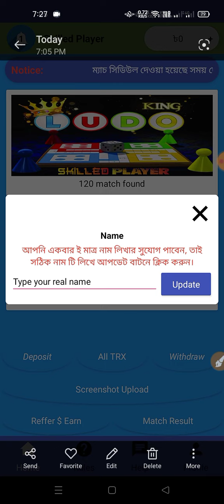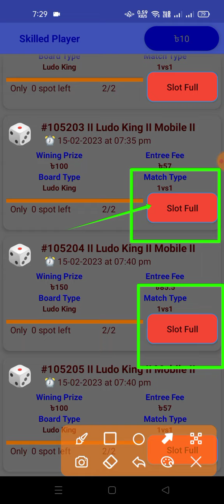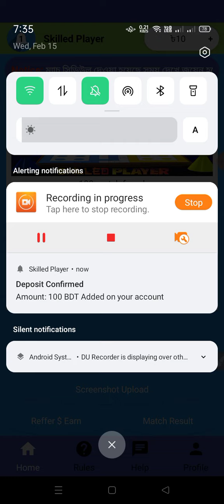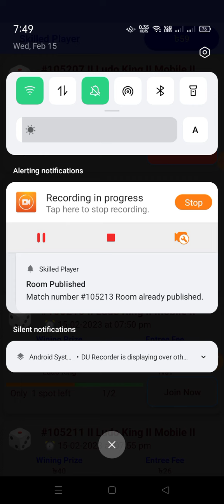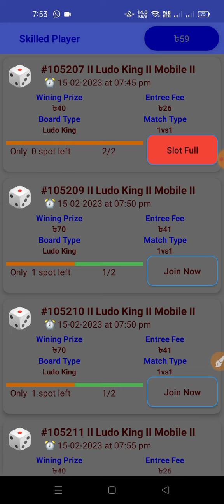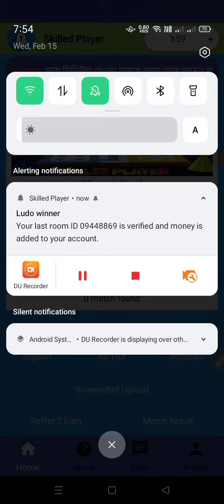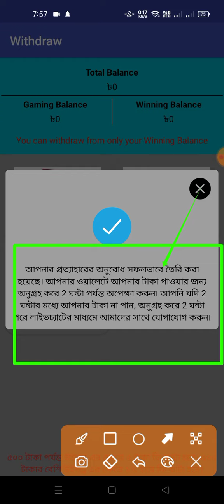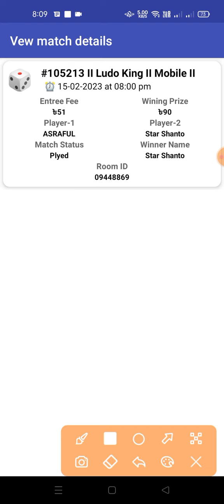লুডু খেলে টাকা ইনকাম | Online income bd payment bKash | Online income app 2023 | Skilled Player Apps